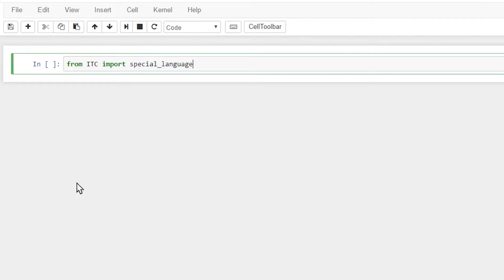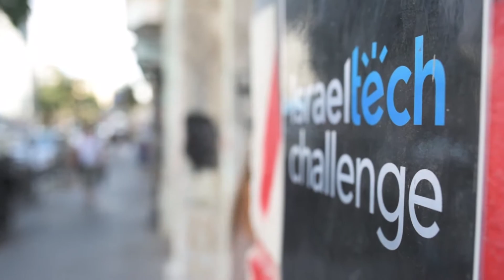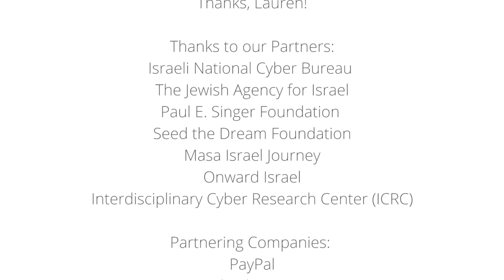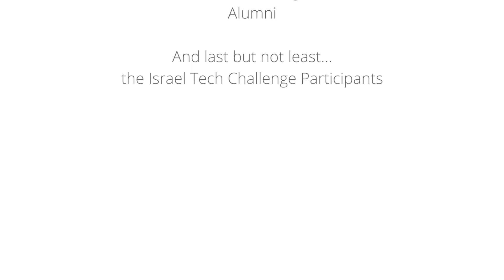The 1K Engineers Challenge: Are You Ready?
In October 2016, we welcomed our largest Fall Cohorts to date,  training in cyber-security and data science, or web development; and we are planning to welcome 1,000 engineers to the Israeli market by 2021.